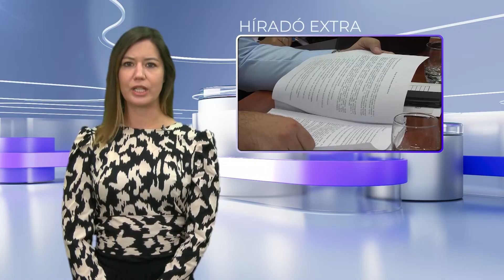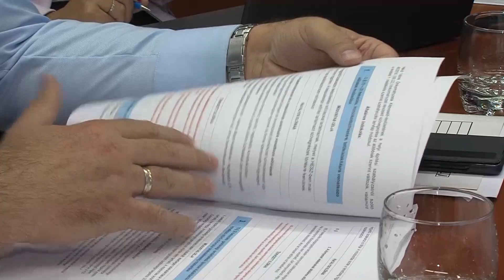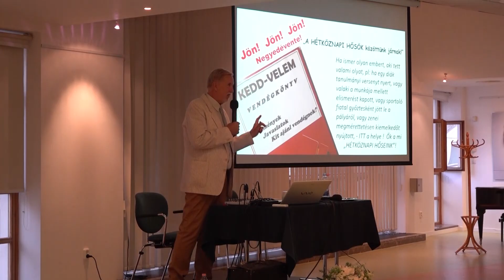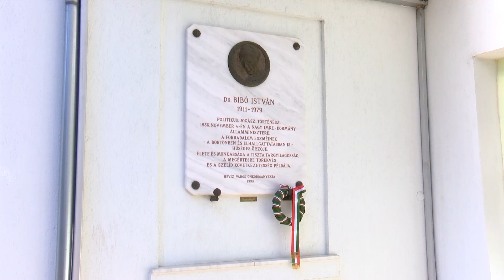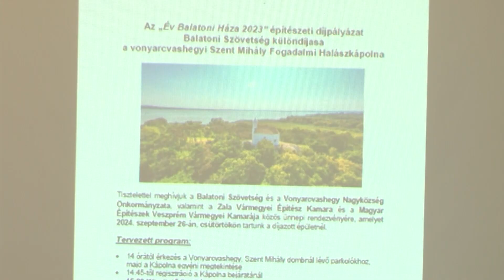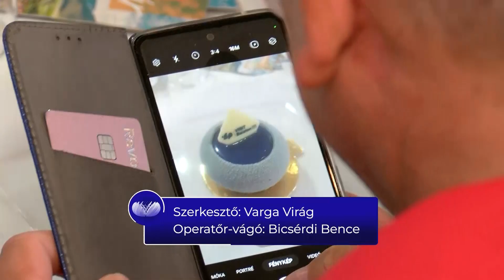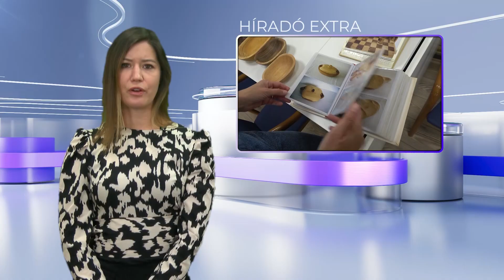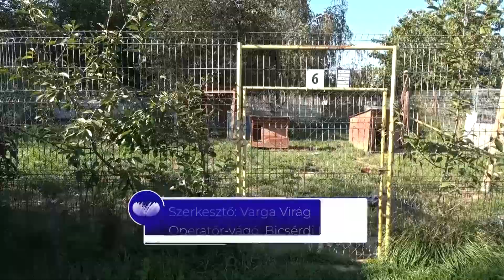Híradó Extra (2024.09.30.)